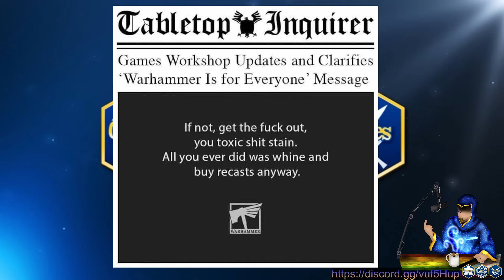The Message From @officialwarhammer to Chudhammer Now Is The Same As Then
Found this image in my archives and decided to explore it further as it relates to the situation now. The warhammercommunity I'm sure will find it interesting to see what gamesworkshop had to say (sort of) then, and how it relates to what is going on now with Chudhammer over the FemaleCustodes.